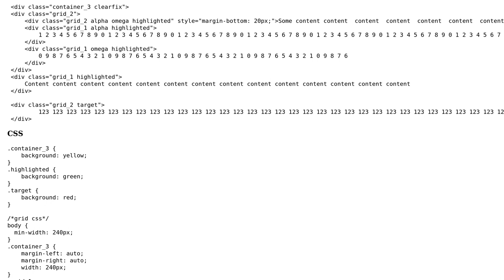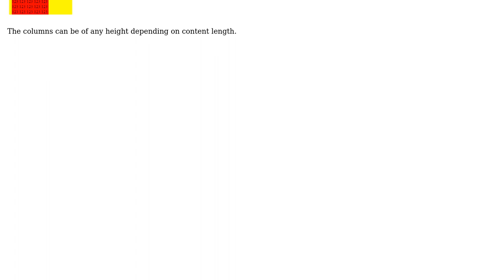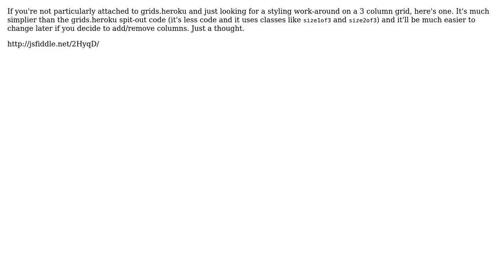CSS grid: fit a block into an empty space (2 Solutions!!)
CSS grid: fit a block into an empty space

With thanks & praise to God, and with thanks to the many people who have made this project possible! | Content (except music & images) licensed under CC BY-SA | Music | Images & others | With thanks to user ry4nolson user Raman Chodzka user chloelonan and the Stack Exchange Network Trademarks are property of their respective owners. You are responsible for your own actions.